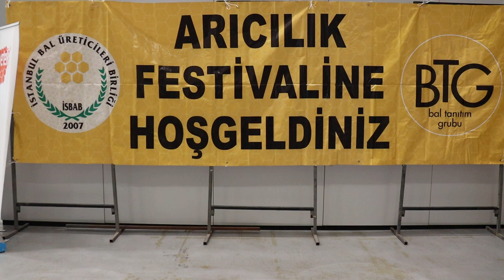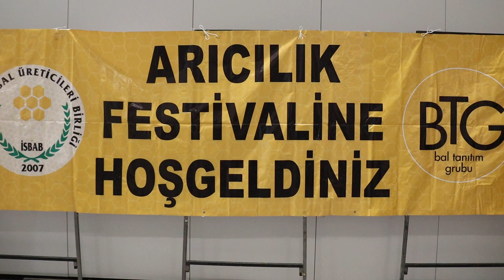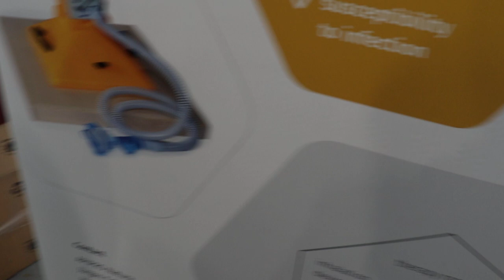2020 Avrasya Arıcılık Fuarı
24-25-26 Ocak günlerinde 2020 yılının ilk arıcılık fuarı olan yenikapıdaki avrasya arıcılık fuarından sizler için standlardan elde ettiğimiz görüntüleri sunuyoruz. Fuar ile ilgili olumlu ve olumsuz değerlendirmelerinizi yorumlar kısmından bizlere iletebilirsiniz.

🐝Paket Arı Satışı ve Ana Arı Üretimi siparişleriniz için; 🐝 (ANA ARI GEN)

İçinde bulunduğumuz bu çağda, üretimin ve doğada çalışma aşkının yok olduğunu görüyoruz. Bu şekilde devam ederse doğal her şeyden yoksun kalacağız. Yapmış olduğumuz bu arıcılık çalışmalarını sizlere ve bizden sonraki kuşaklara görüntü ve ses boyutunda aktarılmasını amaçlıyoruz.  Arıcılık işi araştırma ve yaşayarak öğrenme felsefesiyle arıcılığı sevdiren videolar hazırlıyoruz. Mevsim şartlarına bağlı olarak hafta da bir video yüklüyorum.

📝Videolarda eksik gördüğünüz ya da eklenmesini istediğiniz konular varsa yorumlar kısmına yazarsanız çok mutlu oluruz.